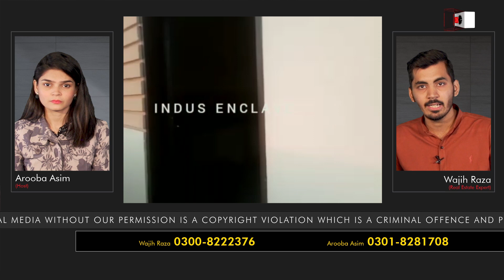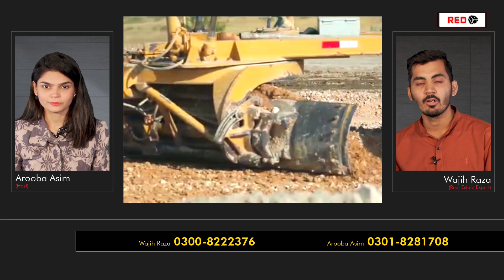VILLA FOR SALE | NOORIABAD HOUSING SCHEME | RESIDENTIAL PROPERTY | PRICE | INDUS ENCLAVE | 12 LACS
Would you believe us if we say that we can provide you a ready-to-move villa in just PKR 12 Lacs? In this video, we will tell you how.

Indus Enclave is the perfect opportunity for you where you can attain the luxury villa of 80 Sq. Yards, 120 Sq. Yards, 200 Sq. Yards and 400 Sq. Yards. These villas are available on easy installments as the total period for these installments would be 7.5 years.

You can still get possession of your villas in 12 to 18 months. You can shift here and keep paying the remaining installments.

In order to get to know more about Indus Enclave, call us.